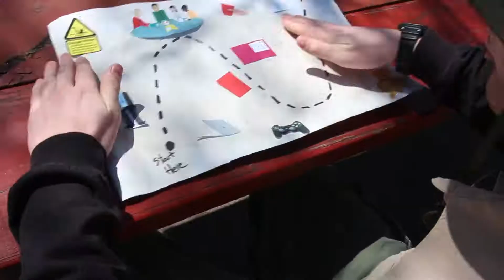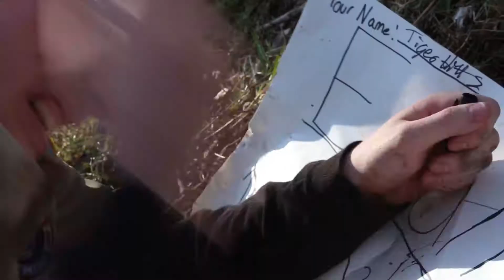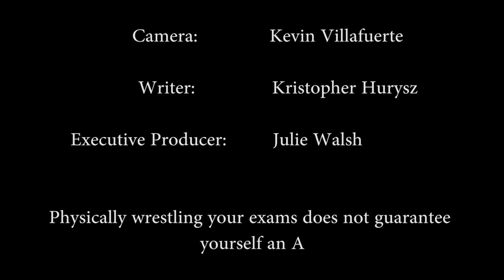Student vs Finals 2.5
In our final episode of the season, Tiger is face to face with his own exam. While he takes it on, he has a few test taking tips to share with you.